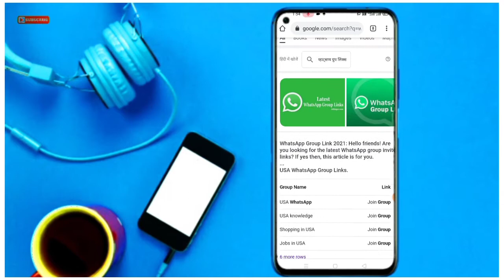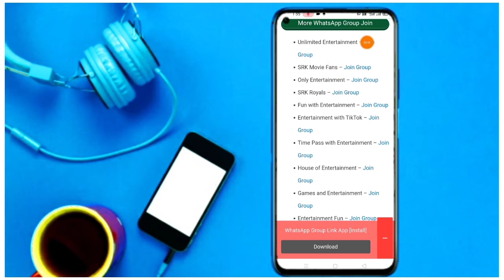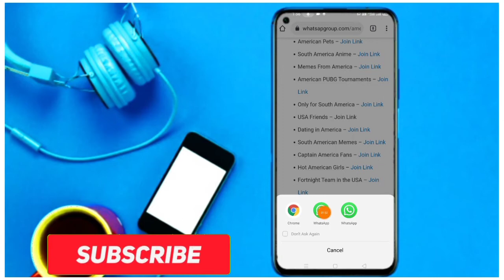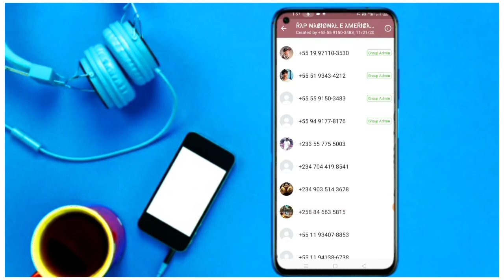How To Join Forgin WhatsApp Group|American Gilrs WhatsApp Group Links Kaise Join Kare|Usa Girls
hello Dosto aaj ki video mein main aapko batane wala hun aap apne WhatsApp per for reason WhatsApp group Kaise join kar sakte ho
1. how to join whatsapp Group
2. Forgin WhatsApp group Kaise join
3. American WhatsApp group Kaise join
4. American girls WhatsApp group Kaise join
5. USA WhatsApp group girls